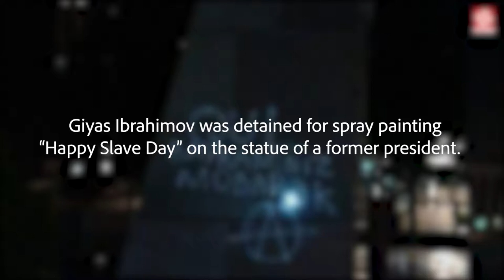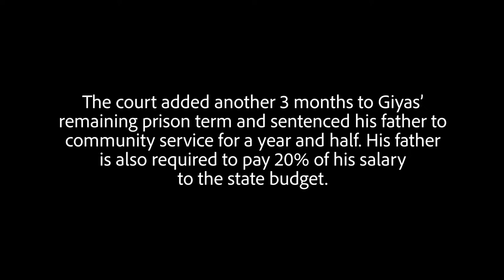Meet Giyas Ibrahimov, Activist and Political Prisoner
Meet Giyas Ibrahimov—an activist who at the age of 22 was arrested, tortured, and sentenced to ten years on false charges for painting anti-government slogans on a statue in Baku. Since Giyas’s arrest, his mother and father have been forced to distance themselves from their relatives for publicly supporting their son. We spoke with them to learn more about his case and about the price they’ve had to pay at the hands of the government.